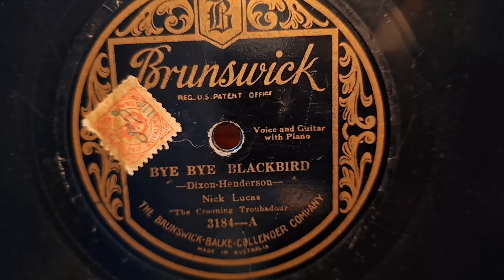Bye Bye Blackbird. Nick Lucas. Brunswick 78rpm Record Circa 1926. HMV 156 Wind-up Gramophone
Another Record from the free box of oldies, some poor condition, some ok! His Masters Voice 156 Cabinet Wind-up Gramophone Phonograph 78rpm Record Player